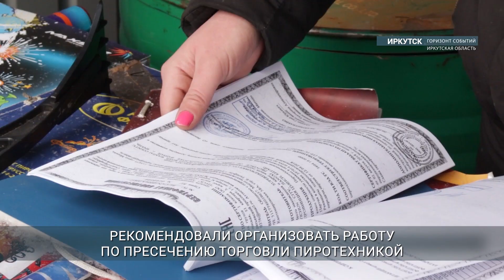Месячник качества и безопасной пиротехнической продукции стартовал в Приангарье